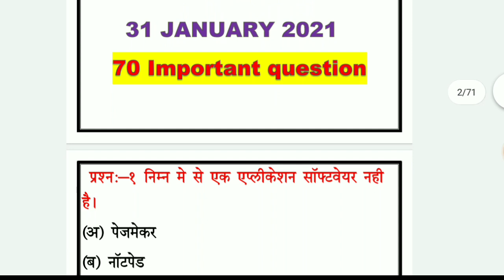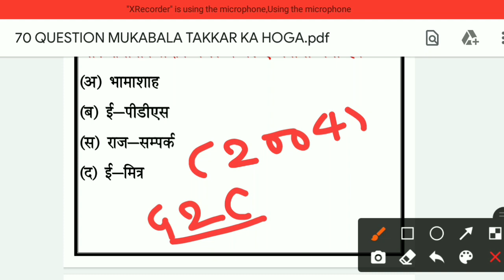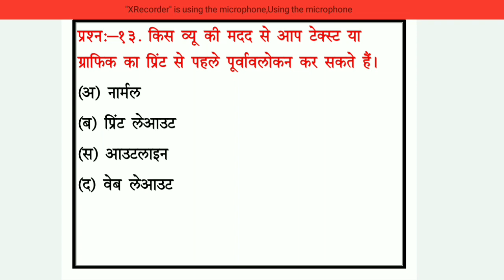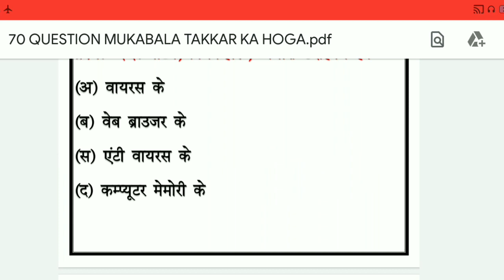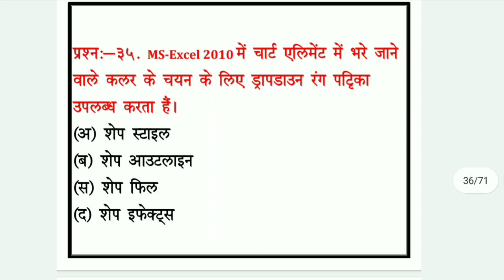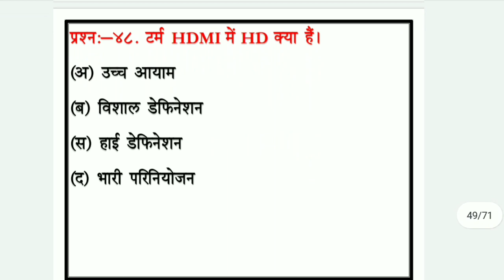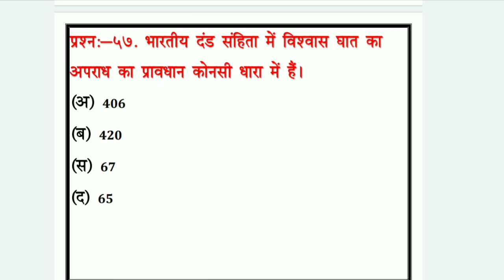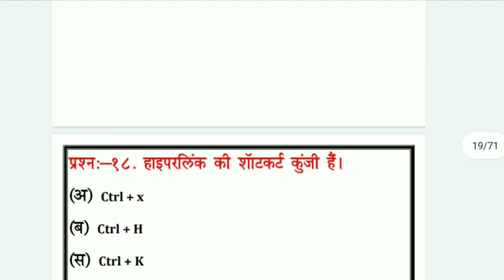Rscit exam 3 October 2021 . Rscit exam important question. Rscit exam model paper. rscit exam.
rscit exam 3 october 2021. RSCIT EXAM 2021.
संध्या कंप्यूटर सेंटर आरएससीआईटी एग्जाम 3 अक्टूबर 2021 मोस्ट इंपोर्टेंट मॉडल पेपर आरएससीआईटी एग्जाम
RSCIT महा मैराथन क्लास 2021।। RSCIT के पुरे पाठ्यक्रम का निचोड़।। सिर्फ एक ही क्लास में।।।

Rscit MahaMerathan Class 2021.Rscit 3 October 2021 Paper 2021.
word, excel, power point 70 most important question jarur dekhe.

question jarur dekhe.

Rscit 3 October 2021 Most Important Questions Model Paper 2021.

Model paper
model paper ko avashya Dekhen.